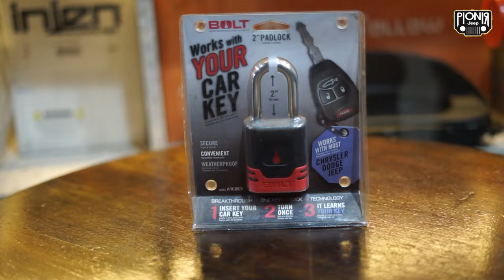BAHAYA! RISIKO KECEL4KA4N SAAT OFFROAD KALAU GAK IKUT TIPS INI || TRABAS EPS 4 || ONE STOP SOLUTION